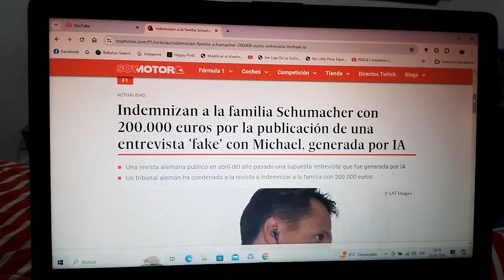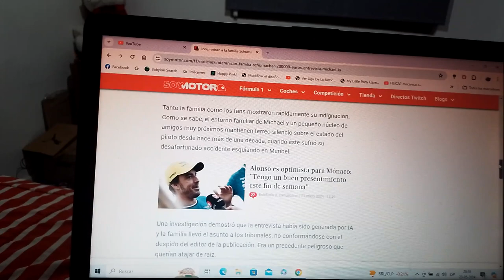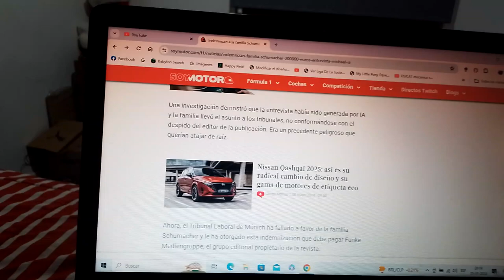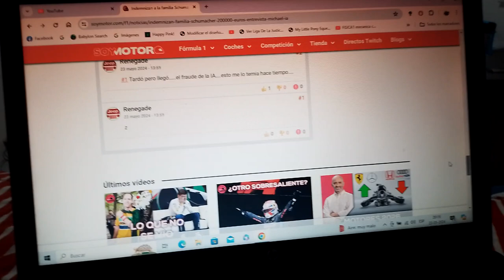Familia de Michael Schumacher es indemnizada con 200.000 euros por una "fake news" con IA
Fue una revista de farándula alemana la que el año anterior inventó mediante inteligencia artificial una entrevista falsa con el 7 veces campeón mundial alemán de Fórmula 1